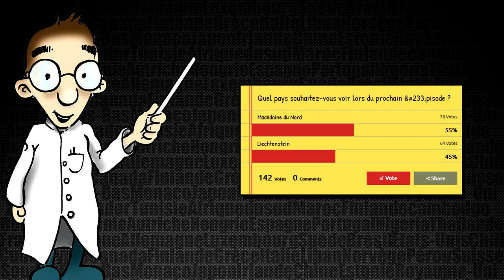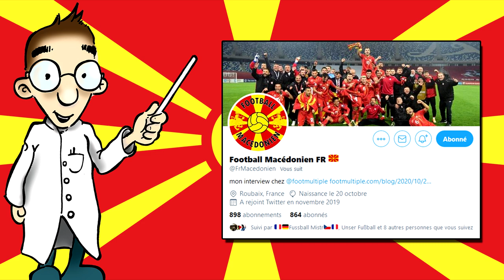LE WORLD TOUR #16 : LA MACÉDOINE DU NORD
(ou dans l'onglet communauté de la chaîne !)

Hey ! Bienvenue aujourd'hui sur la Geozone pour l'épisode 16 du World Tour ! Aujourd'hui on parle d'une ancienne république yougoslave : la République de Macédoine du Nord.

Donnez moi votre avis sur cette vidéo en commentaire ! Et n'oubliez pas le pouce bleu !

LES SOURCES VIDÉO :

• North Macedonia fans celebrate in streets of Skopje after historic win | EURO 2020 (par CGTN Sports Scene)